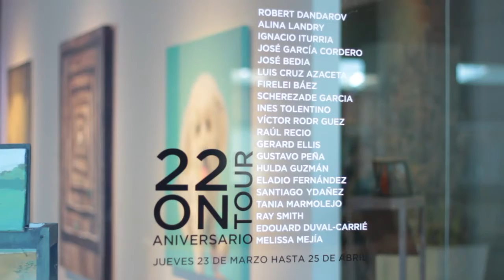22 YEARS ON TOUR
Video teaser de la exhibición "22 years on tour" 2017 donde celebramos nuestro vigésimo segundo aniversario